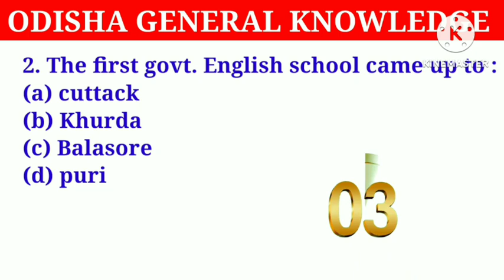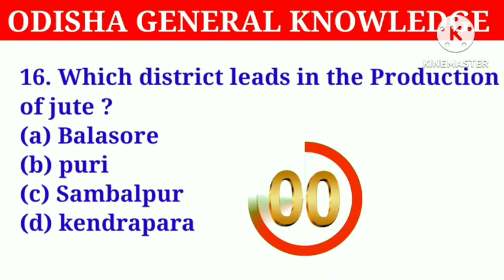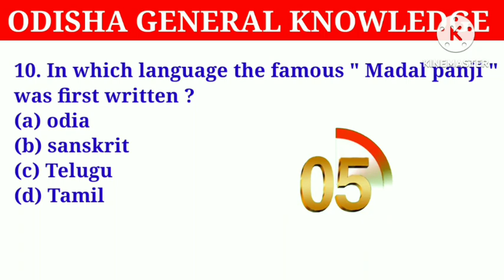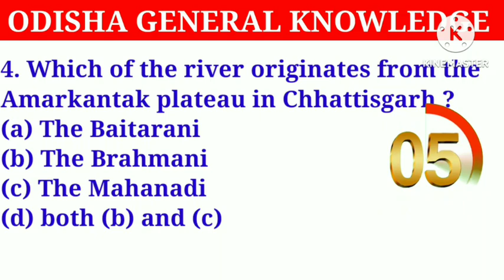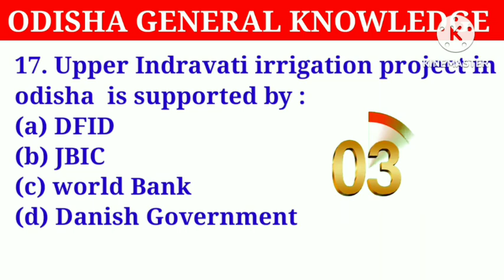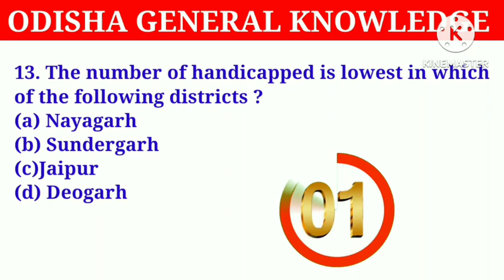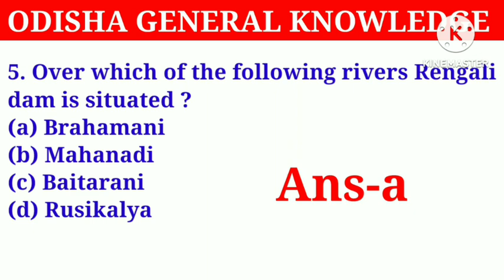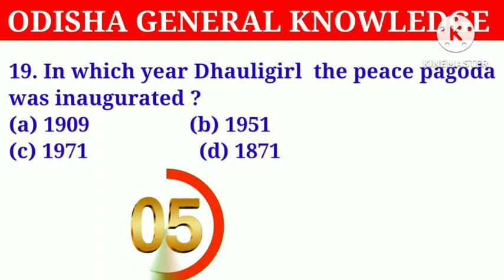100 Odisha GK l Odisha General knowledge Questions and Answers l Odisha GK Quiz l SSC Railway peo l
100 Odisha GK questions and answers l Odisha GK l Odisha GK MCQ l Odisha general knowledge questions and answers l GK quiz l Odisha Based All Competitive exam l

Fireman and Driver post based Questions and answers l
OSSC All Competitive exam questions and answers
odisha GK